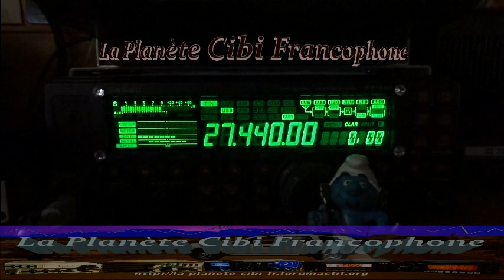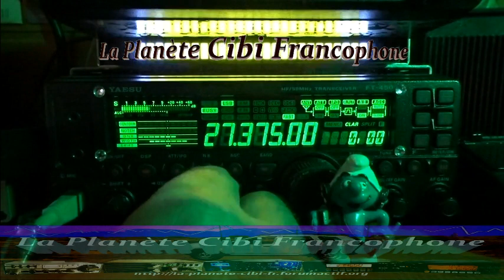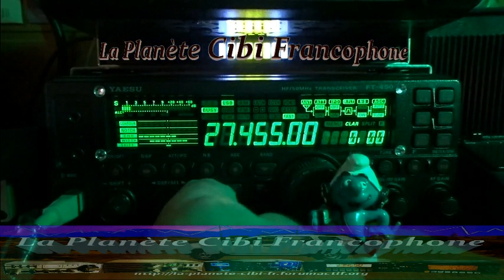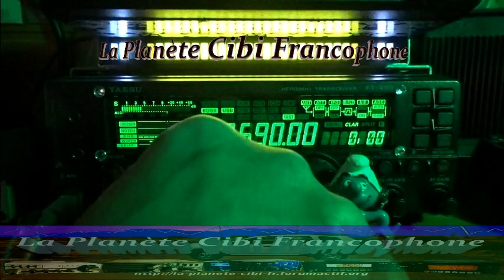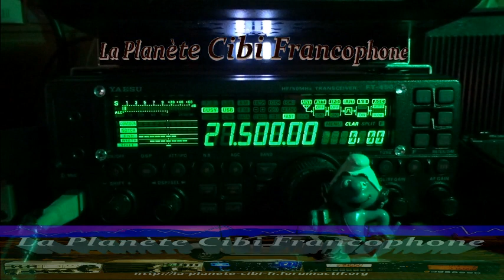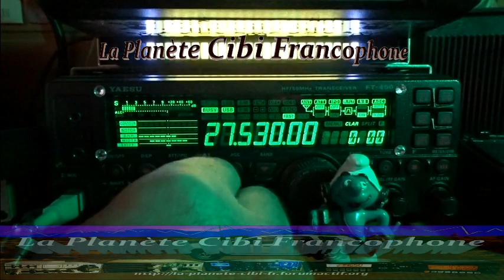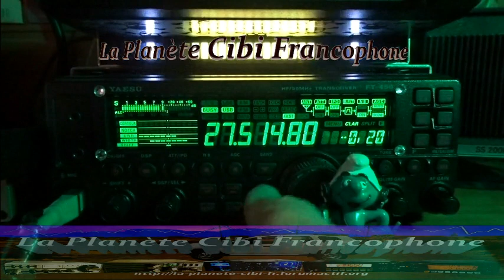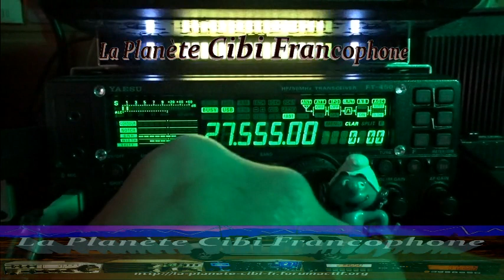CB La propag est toujours avec nous suivant les QTH (19/11/2022) Y. FT-450AT